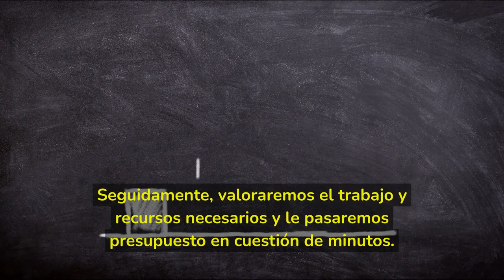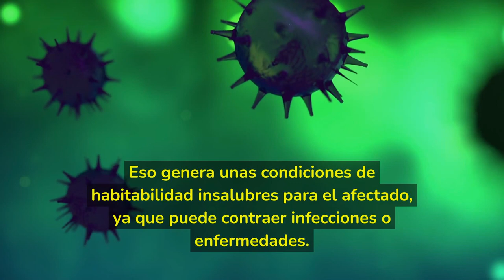SANT MARTÍ: Vaciado de pisos y locales de muebles y trastos en Barcelona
¿Tiene que vaciar su piso o local en el distrito de Sant Martí, Barcelona?

Sabemos que cuando su apartamento está ordenado y limpio también debe ser vaciado. Ofrecemos un servicio eficaz de vaciado de viviendas, sea cual sea el motivo, para que pueda ocuparse de otras tareas con tranquilidad. Y si necesita que su casa se vacíe de inmediato, le diremos cuánto cuesta al instante.

Si necesitas vaciar un piso en Sant Martí y no tienes idea de cuánto te costará, aquí te diremos el precio de nuestros servicios de vaciado.

¿Busca un servicio de vaciado de apartamentos en Sant Marti? Tenemos los mejores precios y un equipo profesional de mudanzas. ¡Llámenos o rellene el formulario de solicitud!

Nuestro objetivo es ser la empresa de vaciado más fiable y eficaz de Sant Martí. Si necesita vaciar su casa, el nuestro es un servicio sólido con el que puede contar para seguir adelante con su vida.

Nuestro servicio de vaciado de apartamentos en Sant Marti le ahorrará tiempo y esfuerzo. Nos encargamos de retirar todo el contenido, limpiarlo y vaciarlo rápidamente

Contratar a un profesional para limpiar su apartamento puede ser caro, a veces incluso más caro que su alquiler. En EcoServeis Sant Martí, entendemos que puede querer mantener el control sobre sus pertenencias mientras son transportadas y almacenadas de forma segura, por lo que ofrecemos una alternativa de bajo coste y sin complicaciones.